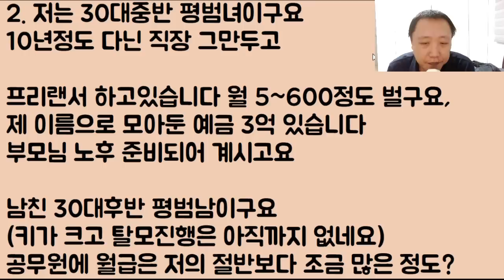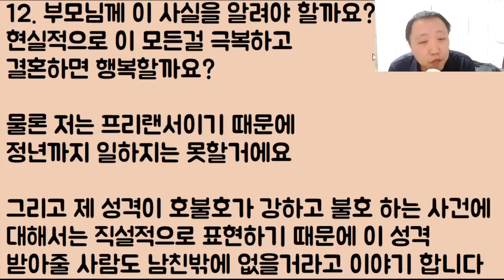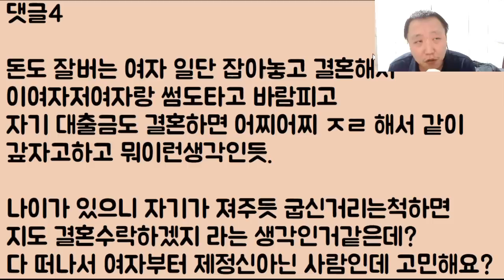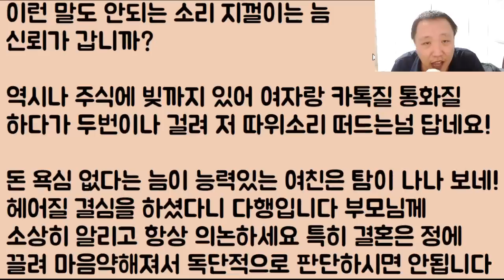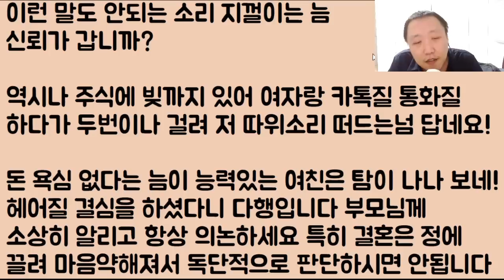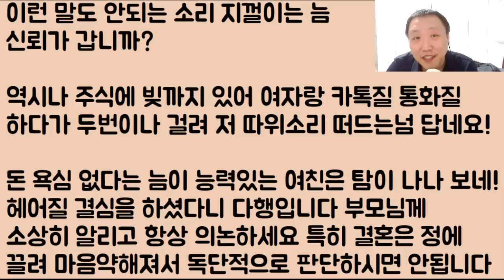[도랏?ㅋㅋㅋ] 우리의 결혼 자금 마련을 위하여 코인과 주식을 오지게 해서; 빚이 5천인 남친이 결혼을 하자네? 아니 이게 미쳤나 꺼져ㅋㅋㅋㅋ